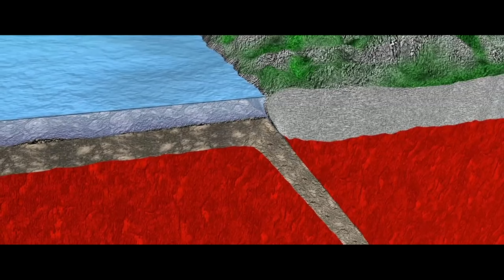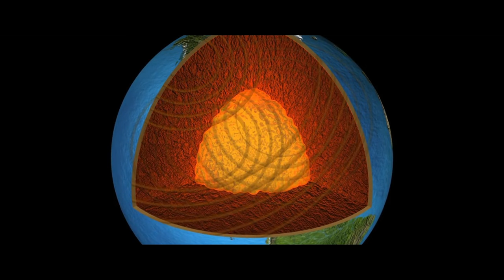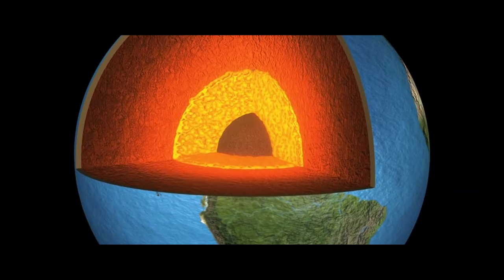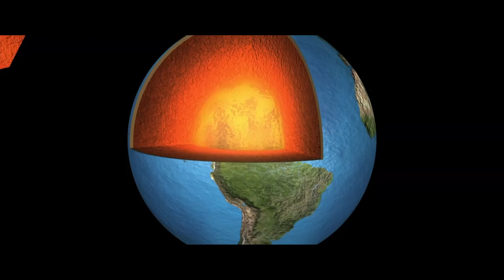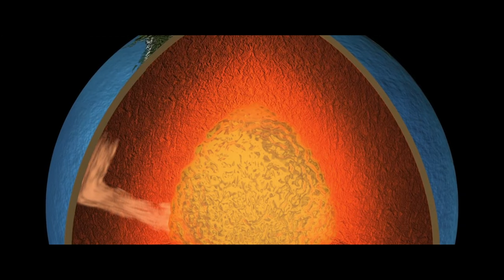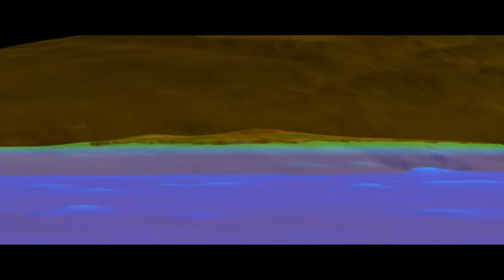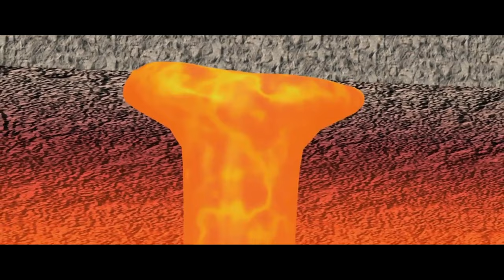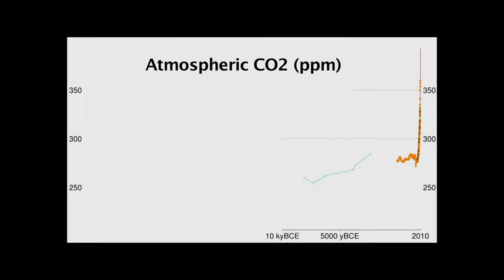Die Erde - Unruhiger Planet - Universum Dokumentation [LunaPuu - Doku-TV Germany] Deutsch 2K HD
Sie entstand vor mehr als viereinhalb Milliarden Jahren aus Sternenstaub – unsere Erde. Die Dokumentation zeigt die Geschichte unseres Planeten von seiner Entstehung bis heute.

Wissenschaftler erforschen an geologischen Hotspots, wie sich die Erde verändert und entwickelt. Solche Hotspots können unter Kontinenten, aber auch unter dem Meeresboden liegen.

In dieser Dokumentation berichten führende Geologen über den aktuellen Stand ihrer Forschungen - von der frühesten Erdgeschichte bis zu aktuellen Bedrohungen. Ein Vergleich mit anderen Planeten unseres Sonnensystems zeigt, wie einzigartig unsere Erde ist - was die dramatischen Originalaufnahmen von Vulkanausbrüchen und Erdbeben belegen.